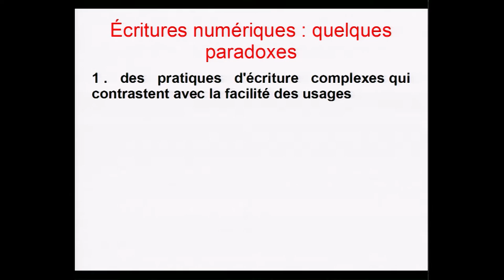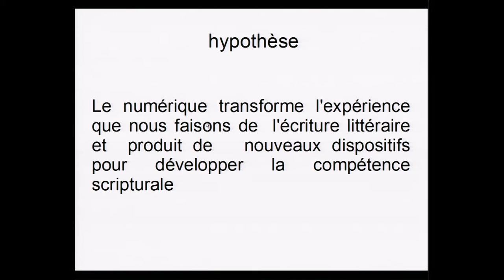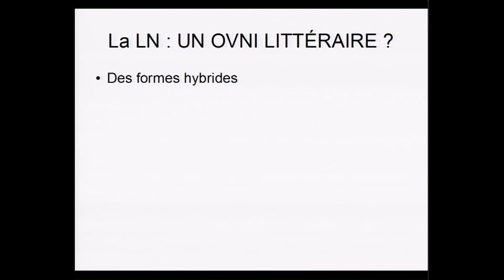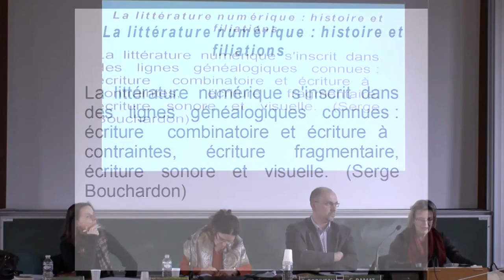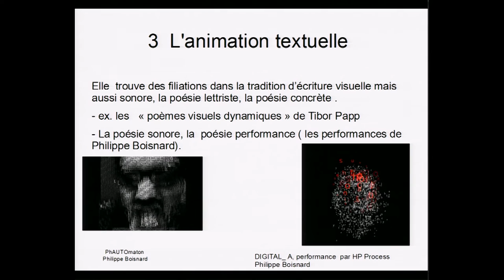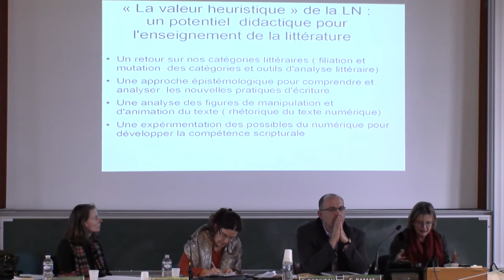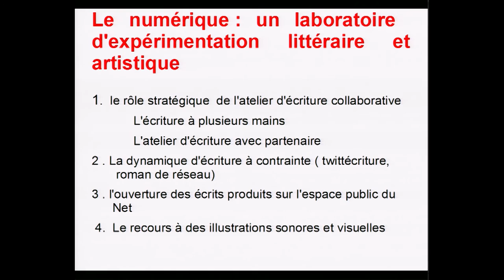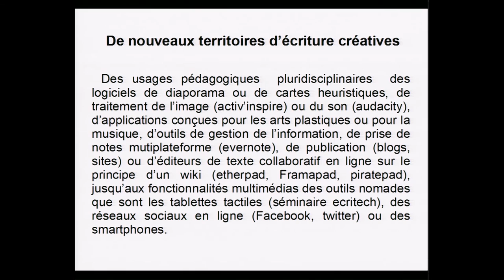L'écriture numérique, un nouvel espace d'expérimentation littéraire et pédagagique enjeux culturel